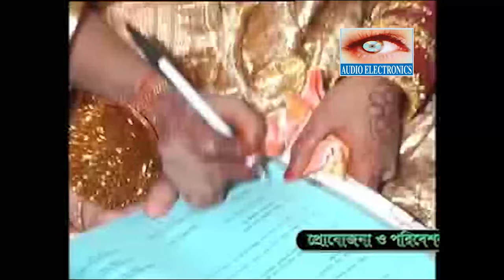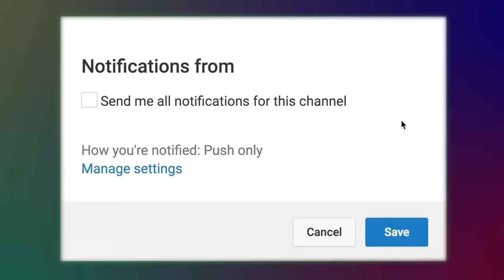Ma Kande Baba Kande | Bangla Gaan | Audio Electronics | 2018